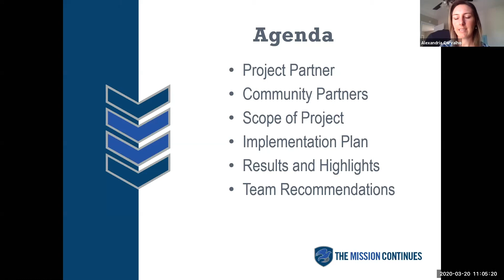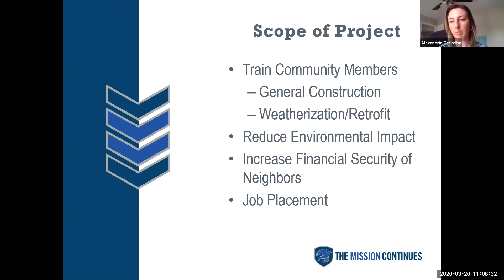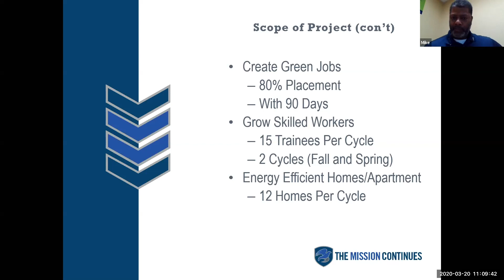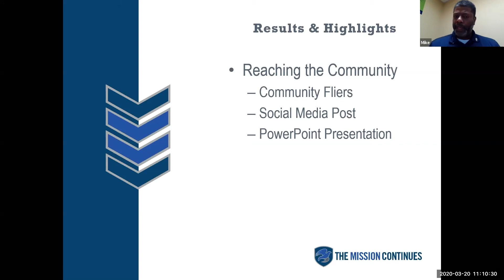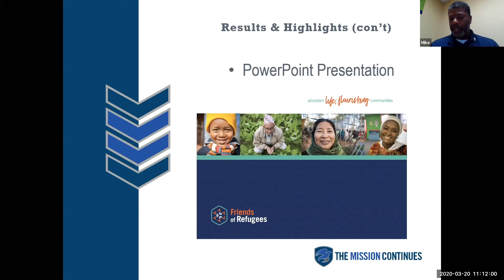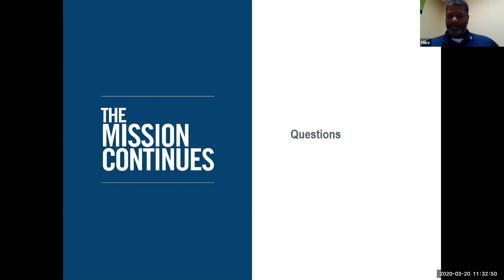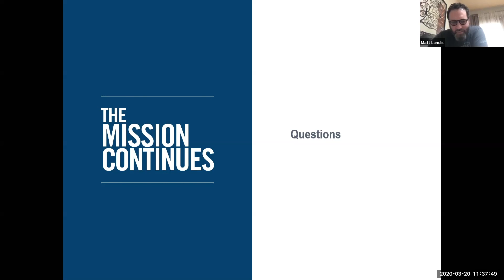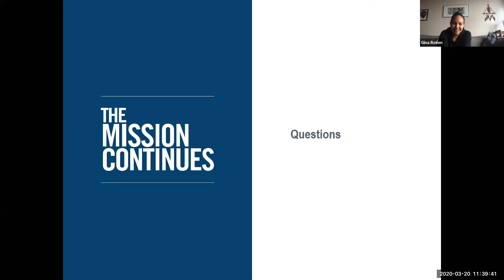Service Leadership Corps - Atlanta II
Alexandria Carvalho, Mike Barkley, and Angela Jones worked with Friends of Refugees as part of the Empower Clarkston program.